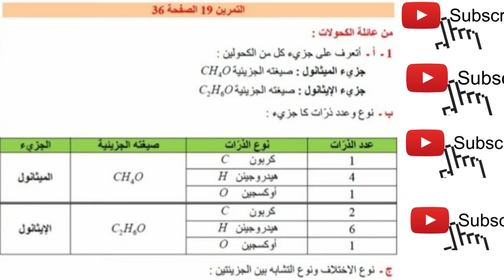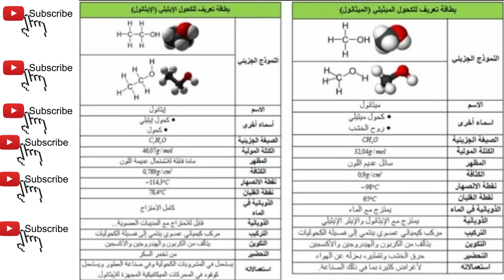حل تمارين36 فيزياء ثانية متوسط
فيزياء ثانية متوسط, حل تمارين ص36 فيزياء ثانية متوسط

حلول تمارين الكتاب المدرسي فيزياء السنة الثانية متوسط
حل تمارين الكتاب المدرسي فيزياء سنة ثانية متوسط3
السنة الثانية متوسط,حلول تمارين الكتاب المدرسي
فيزياء ثانية متوسط

حمياني للفيزياء

الاستاذ حمياني للفيزياء
للنجاح_اسرار فروض واختبارات 2022